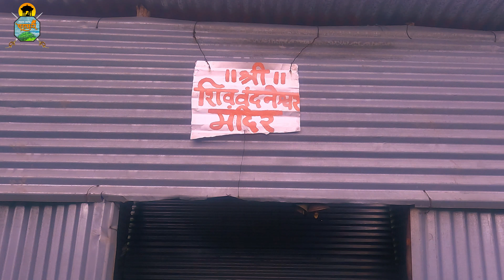Chandan-Vandan! Vandan Fort! Satara Fort! चंदन-वंदन किल्ला! चंदन किल्ला! वंदन किल्ला! Drone Shots!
🚩Chandan-Vandan Fort🚩

Part 2 - 🚩Vandan Fort🚩
Chandan - Vandan Fort which is known as Twins Forts are situated in Satara district. It's 3600 feet height from sea level it's simple for visit.. From Pune- Satara highway have to take left turn From Bhuinj Village(Pune to Bhuinj distance is 80-85km and From Satara Distance 25-30 km) Bhuinj-kikli-belmachi then through benwadi we can reach to the forts..

in this part we are going to see Vandan Fort in detail..on Vandan fort there are many historical places and interesting places which we are going to see in this part..In

🚩 चंदन-वंदन किल्ला🚩
भाग २ - 🚩वंदन किल्ला🚩

चंदन - वंदन किल्ला जे जुळे किल्ले म्हणून ओळखले जातत ते सातारा जिल्ह्यात वसलेले आहेत. हे समुद्रसपाटीपासून 3600 फूट उंचीवर असून भेट देण्यास सोपे आहेत .. पुणे-सातारा महामार्गावरील भुईंज गावापासून आपल्याला डावीकडे जावे लागते (पुणे ते भुईंज अंतर 80-85 किमी आणि सातारा अंतर 25-30 किमी) नंतर भुईंज-किकली-बेलमाची बेनवाडी मार्गे आपण किल्ल्यांवर पोहोचू शकतो.(पुणे ते चंदन-वंदन साधारण १००-१०५ किमी)या भागात आपण  वंदन किल्ला तपशीलवार पाहणार आहोत .. वंदन किल्ल्यावर अनेक ऐतिहासिक ठिकाणे आणि निसर्गरम्य ठिकाणे आहेत जी आपण या भागात पाहत आहोत ...

किल्ल्यांच्या माहितीसाठी कृपया आमचे चॅनेल लाईक, सबस्क्राईब आणि शेअर करा.